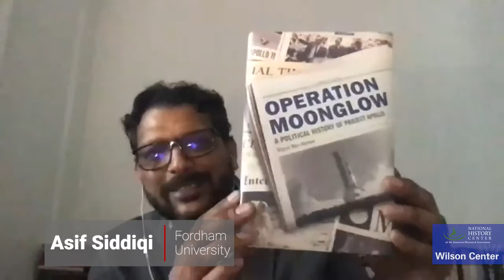Operation Moonglow: A Political History of Project Apollo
On 20 July 1969, over half the world’s population witnessed Neil Armstrong’s first step on the Moon. While often remembered as a scientific and technological feat, the ambitions of the Apollo program aimed far beyond the Moon. Through spaceflight, America sought to win hearts and minds, foster alliances, and shape the political trajectories of newly independent nations. Drawing on a rich array of untapped archives and firsthand interviews, Operation Moonglow knits together a story of politics and propaganda; diplomacy and spaceflight; decolonization and globalization to reveal the political forces that not only sent humans to the Moon but also attracted the largest audience in history.

Teasel Muir-Harmony is the curator of the Apollo Collection at the Smithsonian National Air and Space Museum. She earned a PhD from MIT’s Program in History, Anthropology, and Science, Technology, and Society. Muir-Harmony is the author of Apollo to the Moon: A History in 50 Objects (2018), a co-editor and contributor to a special issue of the Pacific Historical Review on science and technology in Japanese-U.S. relations (2019), and an advisor to the television series Apollo’s Moon Shot. She co-organizes the Space Policy & History Forum, serves on the Executive Council of the Society for the History of Technology, and teaches in Georgetown University’s Science, Technology and International Affairs program.